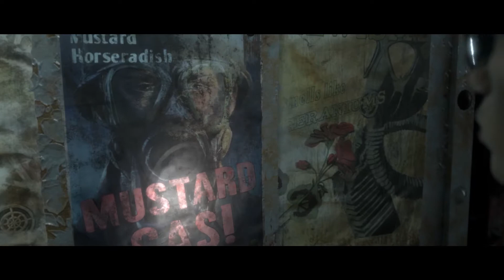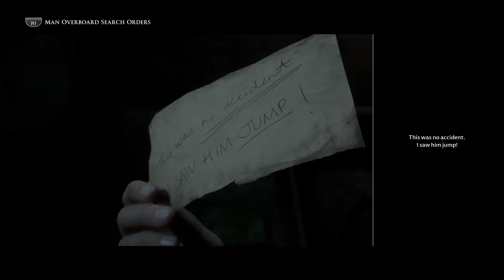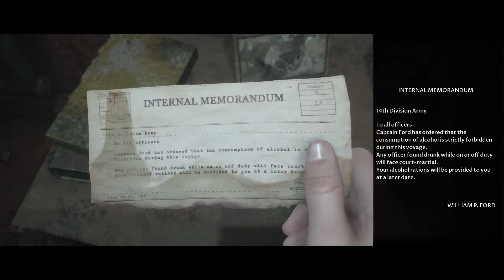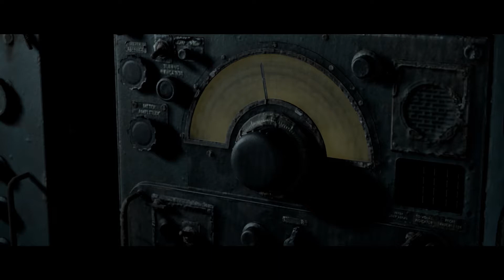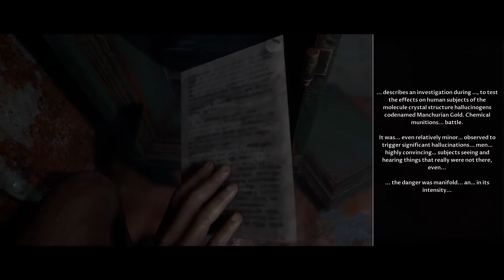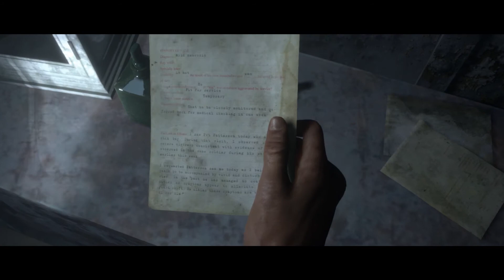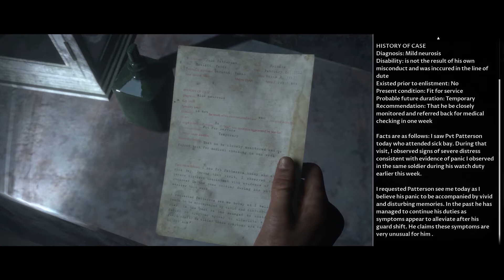MAN OF MEDAN | Walkthrough Gameplay - Part 2 Ending (No Commentary)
The Dark Pictures Anthology: Man of Medan is an interactive drama survival horror video game developed by Supermassive Games and published by Bandai Namco Entertainment. It is the first of eight planned installments in The Dark Pictures Anthology series, and was released for Microsoft Windows, PlayStation 4 and Xbox One on 30 August 2019.

Four Americans, brothers Alex (Kareem Alleyne) and Brad Smith (Chris Sandiford), Alex's girlfriend Julia (Arielle Palik) and her brother Conrad (Shawn Ashmore), travel to the South Pacific Ocean on a dive boat called The Duke of Milan accompanied by the boat's captain Felicitie "Fliss" Dubois (Ayisha Issa) for an underwater diving expedition, in search of a submerged WWII plane wreck. But as the day progresses and a storm approaches, unexpected events cause the friends to become trapped on board of a large ghost ship, where their worst nightmares become reality. With their safety threatened, their sanity tested, and their survival at stake, the group must make swift life-or-death choices that could either lead them to freedom or cause them to suffer fatal consequences. This game is inspired by the lost ship called Ourang Medan (English : Man of Medan) which comes from a real event happening between 1947 and 1948.